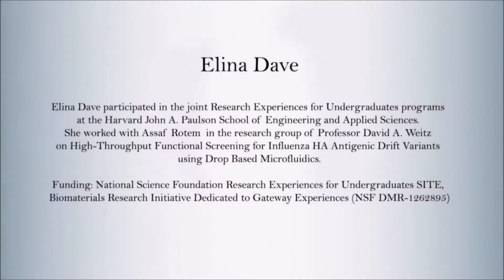Elina Dave: REU Student, Summer 2016